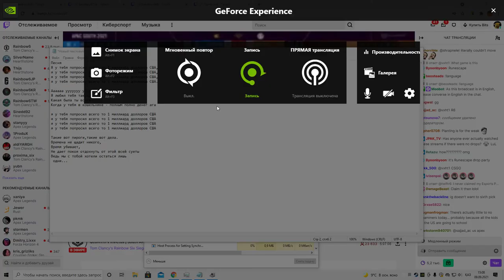Cringe криндж я у тебя попросил всего 1 миллиард доллоров США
Приятного вам просмотра !Enjoy your viewing!
Открой описание !!! Open the description !!!
Пишите свое мнение в комментариях-Write your opinion in the comments

Bnb
0xF3c960f36820f1aD277ce1FC9F3eE8fad5798575

Текст песни
Я у тебя попросил всего то 1 миллиард доллоров США,

Аааааа ууууууу уууу,
Я любил тебя такую,
Какая была ты всегда,
Когда у тебя в кошельнике - полным полно денег ага

Такие вот пироги,такие вот дела.
Времена не щадит никого,
Время убивает,
Не дает покоя отдохнуть от этой всей суеты
Ведь мы с тобой хотели остаться лишь
 одни...

Song lyrics

I only asked you for $ 1 billion,

Aaaaaa ooooooooooooooooooooooooooooooooooooooooooooooooooooooooooooooooooooooo
I loved you like that
What you have always been
When your wallet is full of money yeah

Such are the pies, such are the things.
Times spares no one
Time is killing
Doesn't give rest from all the hustle and bustle
After all, you and I only wanted to stay
 alone ...